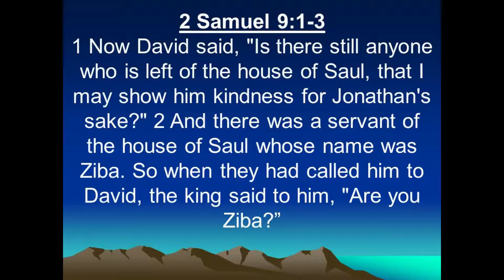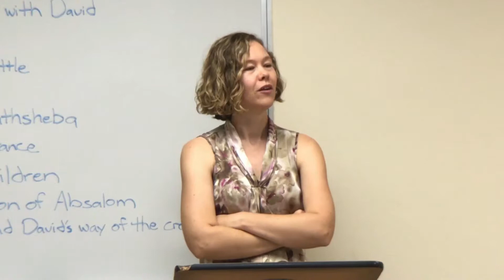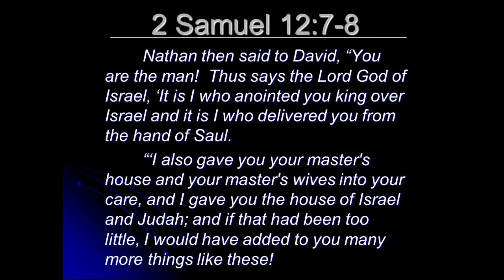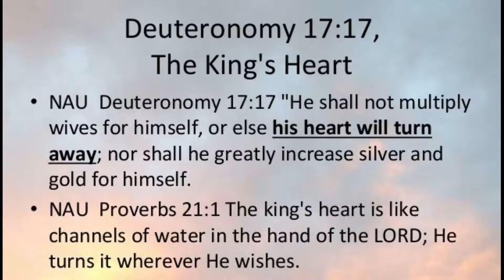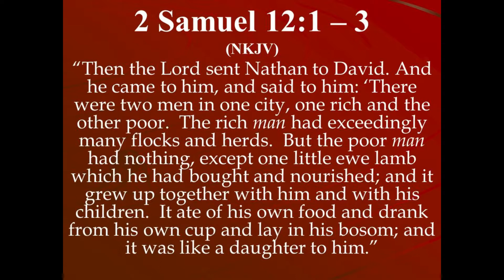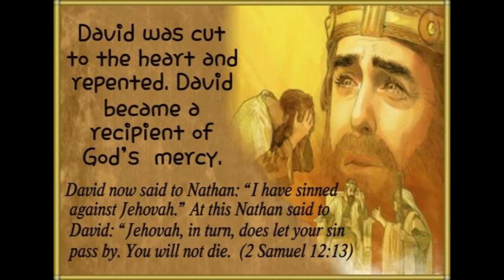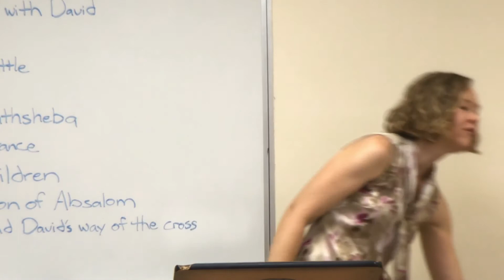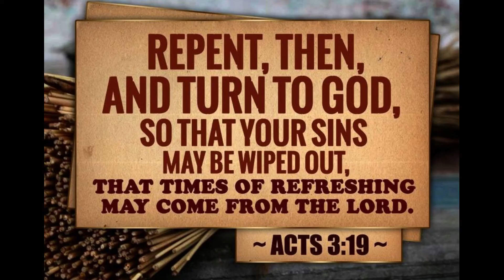King David 5.2 - David and Bathsheba